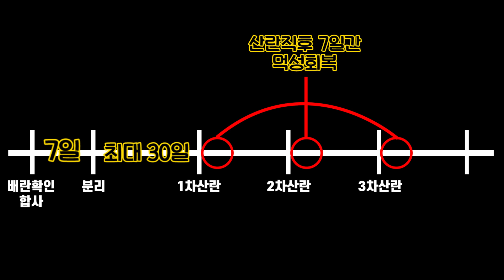[Leopardgecko] 겨울철 레오파드게코에게 배란이왔을때 알고있어야할 정보 (사육정보)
겨울철이 오면 많은분들께서 질문주시는 내용입니다

(BGM출처)